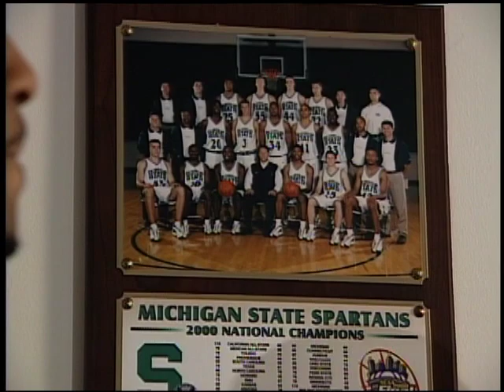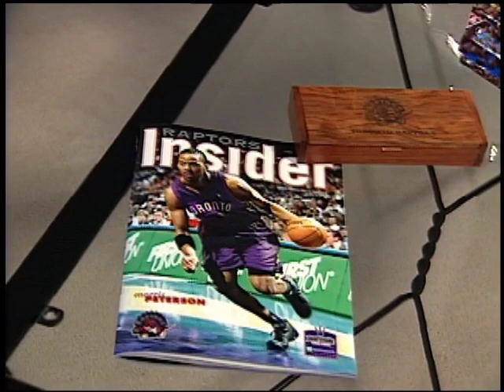Off the Hardwood Episode 142 Morris Peterson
Spalding NBA Official Game Ball
Steph Curry Golden State Jersey
Steph Curry basketball shoes

Off The Hardwood is a weekly series which reveals life away from the basketball court for a NBA Toronto Raptor.

In this episode Paul Jones speaks with a Michigan State graduate.  Flint Michigan native, Morris Peterson, is this weeks' guest welcoming viewers into his Toronto waterfront home.  Viewers will learn about his 5 years playing college basketball and what the transition to the professional leagues has been like.

Peterson reveals how much easier college ball was for him having hometown friends around the team.

MoPete, as he's affectionately known will share a league rule that seems to come into play when you've been assigned the job of defending Michael Jordan -- the NBA's league legend.

This 24 episode weekly series will take viewers behind the scenes to really meet and understand the members of the 2001 and 2002 Toronto Raptors.